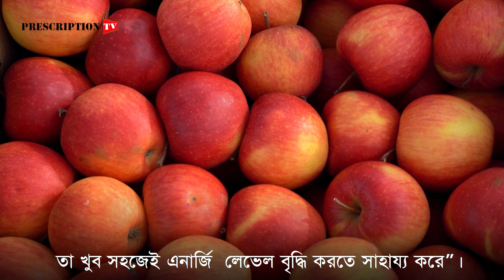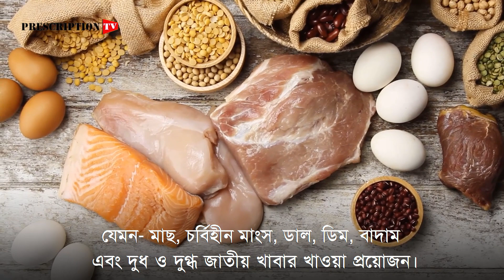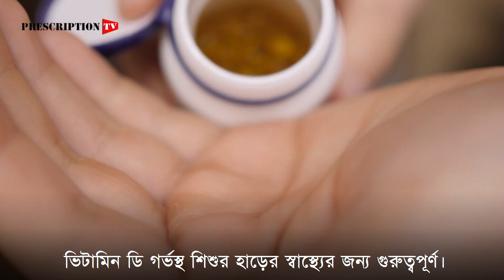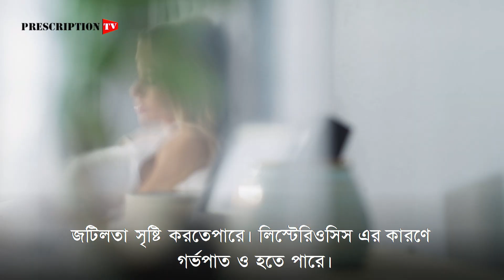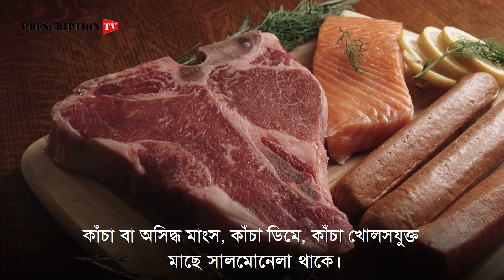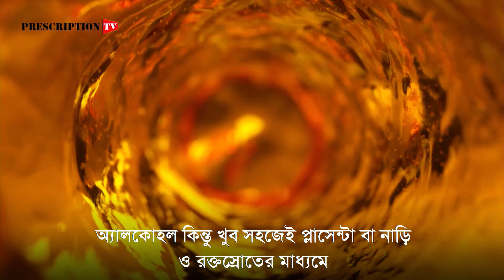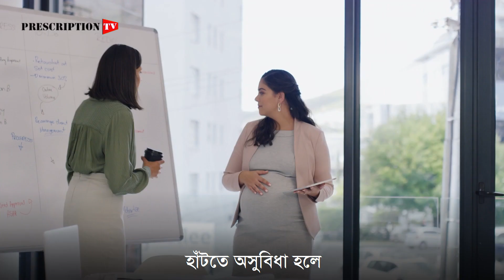প্রেগন্যান্ট মায়েদের যে ৯টি বিষয় খেয়াল রাখতে হবে || 9 Essential Pregnancy Care Tips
গর্ভাবস্থা একজন নারীর জীবনে পূর্ণতা এনে  দেয়। তাই এই সময়ে হবু মায়ের শারীরিক ও মানসিক যত্ন নেয়া অত্যন্ত গুরুত্বপূর্ণ।গর্ভাবস্থার সঠিক যত্নই সমস্যামুক্ত প্রেগনেন্সি এবং একটি সুস্থ শিশুর জন্ম দিতে পারে। যুক্তরাজ্যের মিডলসেক্স হসপিটালের প্রাক্তন সিনিয়র হাউস অফিসার ডা. জাকিয়া সুলতানা  তা প্রেগন্যান্ট মায়েদের জন্য অবশ্য পালনীয় ৯ টি টিপস দিয়েছেন এর সাথে রয়েছে তাঁর অনেক মূল্যবান কিছু পরামর্শ।

Prescription TV is a Health and Wellness based YouTube channel and Facebook page. We have an esteemed panel of physicians and researchers to only give you authentic contents.